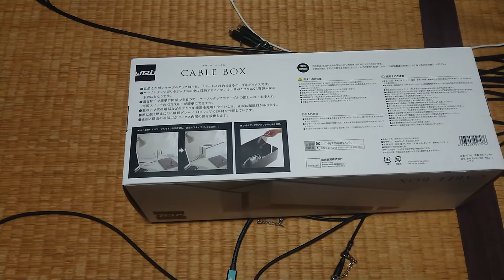【ハイパー爆買い】Nintendo Switchのための山崎実業 ケーブルボックス ウェブ L ホワイト 2707の紹介【ガジェット】ハルナのガジェット紹介No435